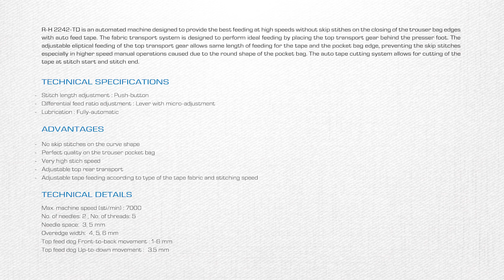R H 2242 TD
POCKET BAG TAPING MACHINE